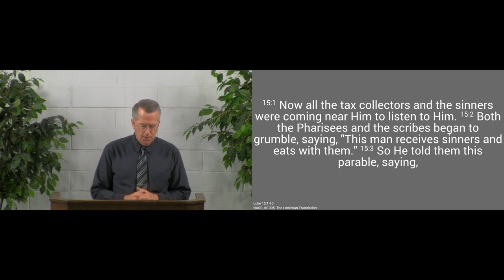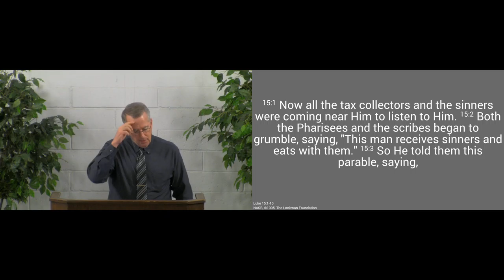191208am - Seek the Lost - Luke 15:1-10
We should make the lost our priority.